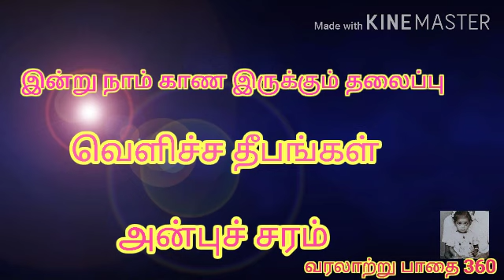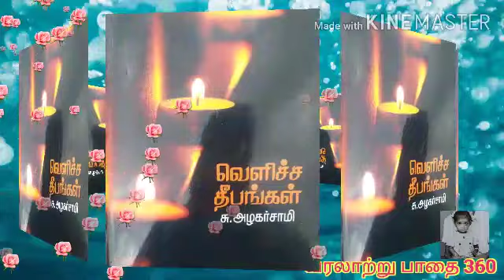வெளிச்ச தீபங்கள் episode - 1